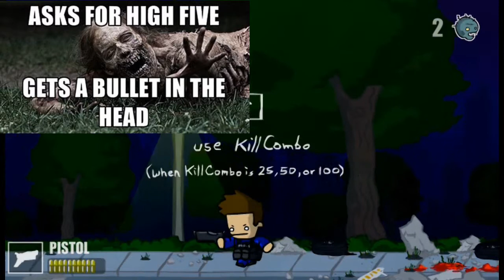Zombocalypse Survival!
I am playing a fun flash game called Zombocalypse! It is pretty much this side scrolling zombie killing game! Watch as I escape death, and kill zombies with shotguns, miniguns, pistols, assualt rifles, and machetes! Will I live? Will I survive? Will I be eaten by the cannibal zombies? You will find out in Zombocalypse Survival! [insert dramatic sound effect here]

Get free Xbox Live and other gift cards by searching on Bing!  This is legal and legit!  Use my refferal link please

Have any video suggestions??  Post them in the comments and If I
 like the idea I will make the video just for you :D

Want to get a partnership??   I got an AWESOME partnership with RPM!!!

Want a free shout out??  I'm doing shout out videos soon so message me If you want one!!!